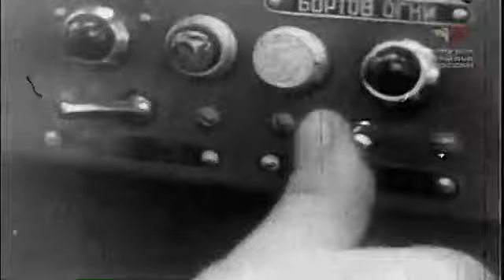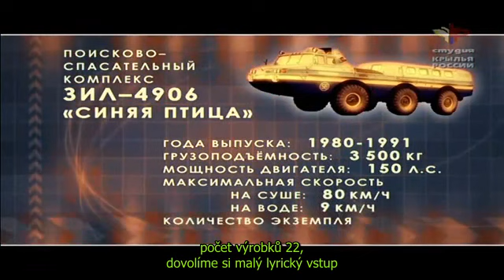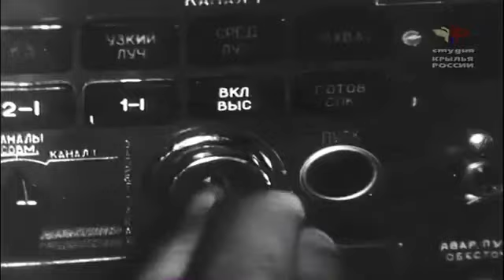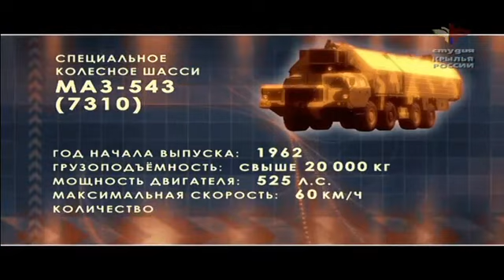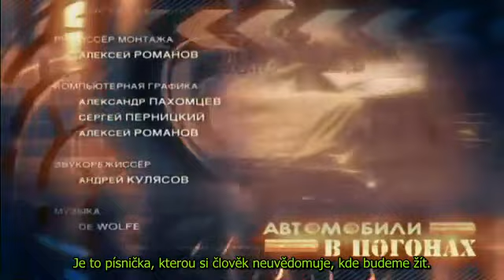Automobily Ruska 6 CZ